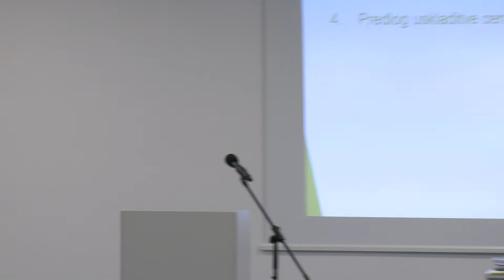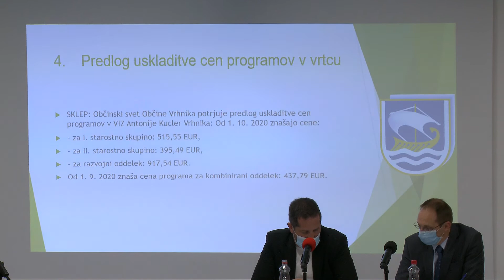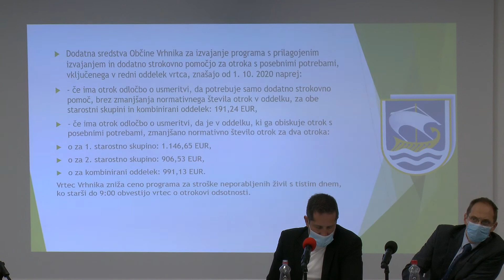4. TOČKA (S10/2020)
Predlog uskladitve cen programov v vrtcu